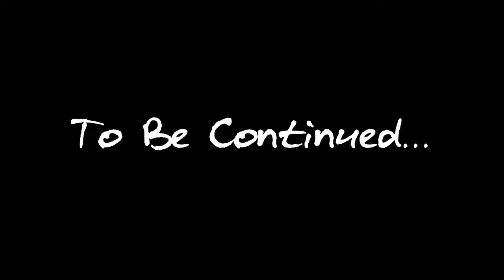How a BEGINNER plays LIES of P - WALKTHROUGH GAMEPLAY - Part 1 - PARADE MASTER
The Parade Master is a powerful circus-themed parade puppet blocking the entrance to Hotel Krat. He is the first boss players encounter in Lies of P. The battle against him takes place in a plaza hosting the Krat Festival on the way to Hotel Krat. He deals with a number of basic melee and charge attacks. He wears a long top hat doubles as a weapon, and he eventually wields the makeshift mace weapon made from his own head and hat.